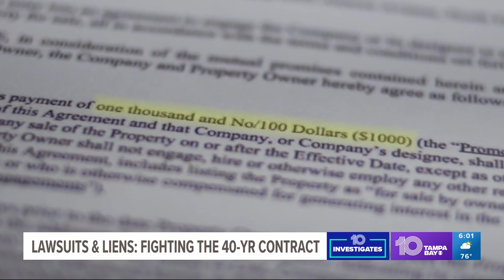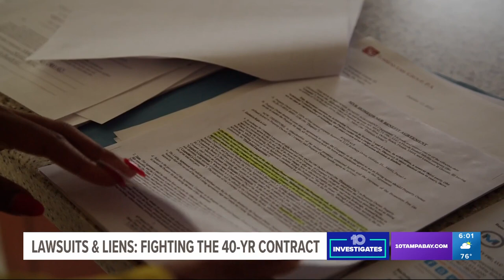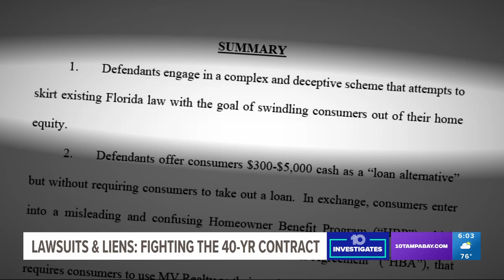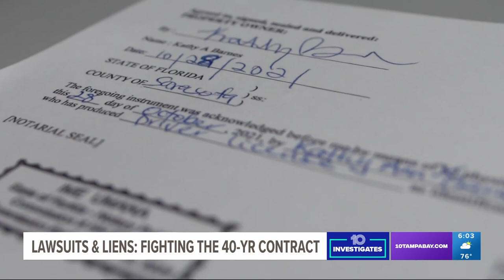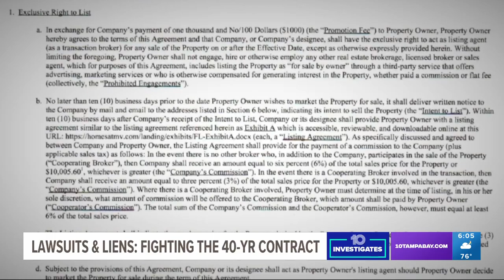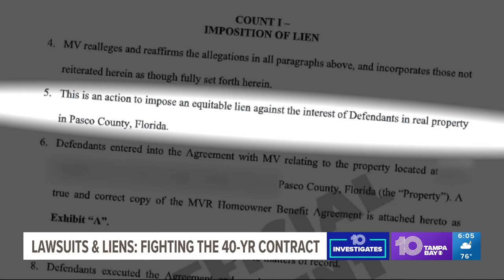'We almost lost our house': 40-year realty contracts tangle hundreds of homeowners in court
A house is usually a homeowner’s biggest asset. But for hundreds of Tampa Bay-area homeowners, 40-year contracts, liens and lawsuits have threatened what many have worked years to acquire and maintain.

In exchange for small sums of quick cash, Delray Beach-based MV Realty gets homeowners to sign contracts giving them exclusive rights to be their realtors if they ever decide to sell their homes.

What many don’t realize: The contracts are 40 years long and are filed with the courts as public record attorneys say operate like a lien. What many learn too late, breaking the contract often results in a lawsuit for a lien on the property and 3% of the sale value of the home.